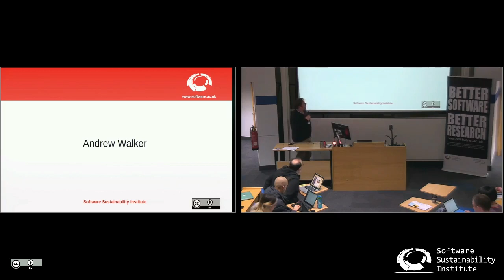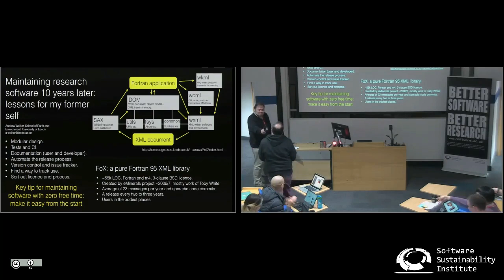Maintaining research software 10 years later: lessons for my former self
By Andrew Walker.